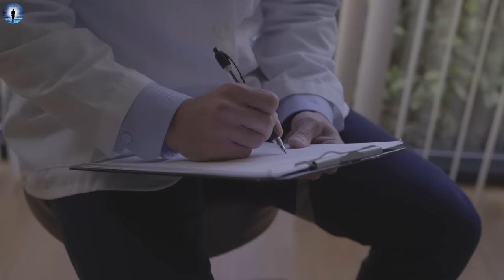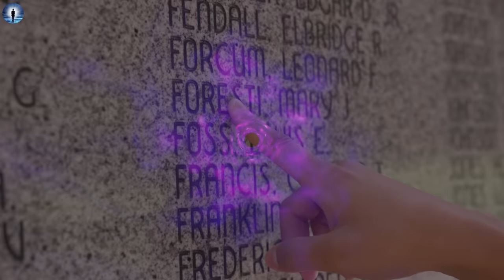While In Coma; Girl Is Shown The Thin Veil Between Heaven And Earth (NDE)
🙏 Help us get stories from around the globe 🌍

Today's near death experience NDE is a story from MiaBella Brikey, who suffered heart failure and ended up in a coma, in which she was taken into the afterlife and shown a version of Heaven.  Her NDE is a beautiful reminder of what may lie ahead in life after death, and that there is only a thin veil between Earth and our loved ones on the other side.

NDE